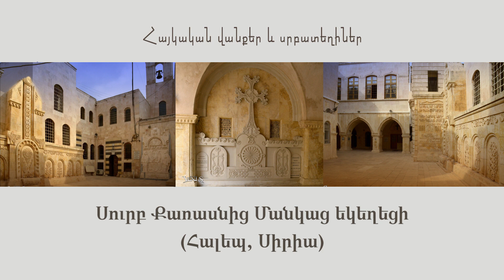Սուրբ Քառասնից Մանկաց եկեղեցի, (Հալեպ, Սիրիա)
Հալեպի Սուրբ Քառասնից Մանկաց եկեղեցի, կարդում է՝ Աննա Հեքեքյանը
Սրբոց Քառասնից Մանկանց Մայր Եկեղեցի՝ հայկական եկեղեցի է Սիրիայի Հալեպ քաղաքում։ Կառուցվել է 15-րդ դարում։